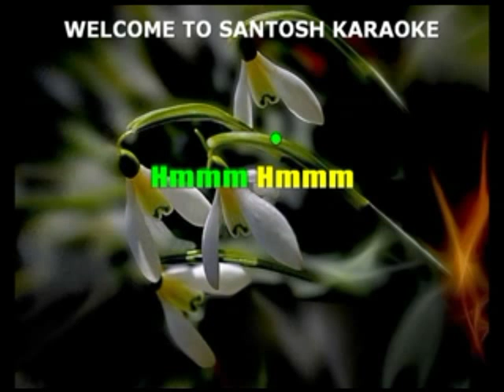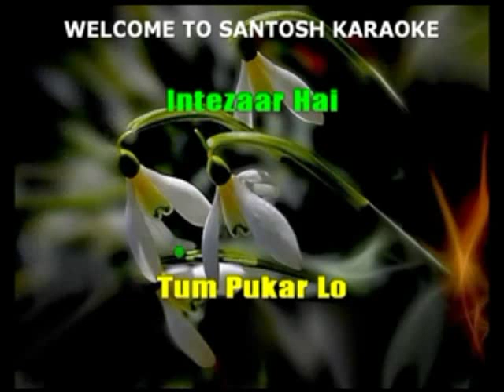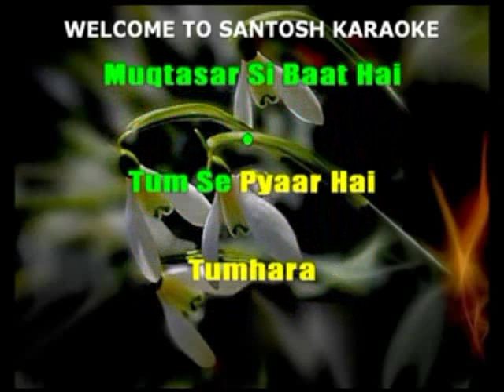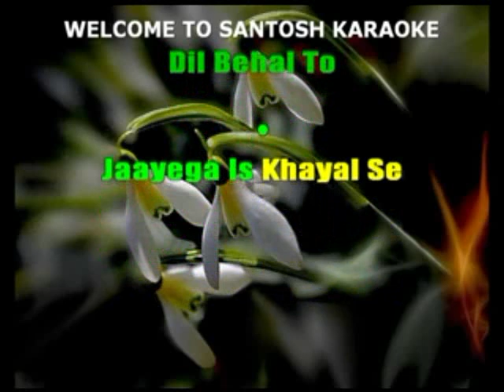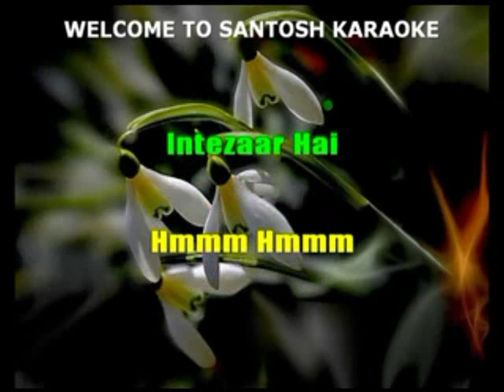1364 Tum Pukar lo tumhara -Khamoshi-Hemant Kumar KARAOKE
1364 Tum Pukar lo tumhara
Movie/Album: Khamoshi